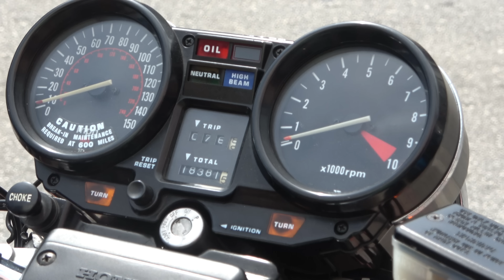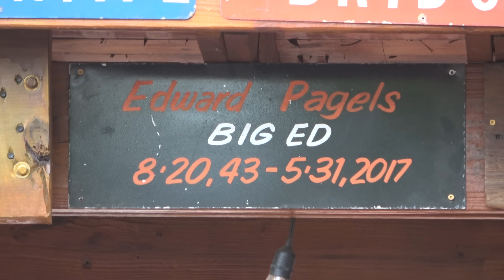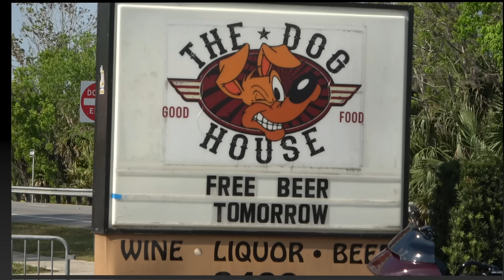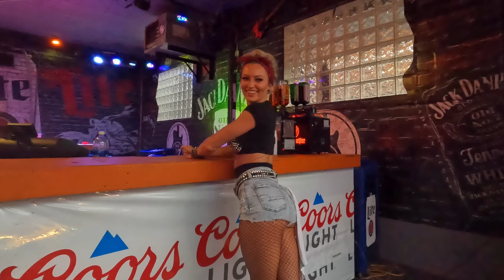Big Bike Energy - Daytona Bike Week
Daytona Beach Florida @Primecutpro Bike shows, main street, the beach, Ormond Beach, Samsula, Holly hill. Harley Davidson, Buell, Kawasaki, and many more custom built motorcycles. We Camped at Cackleberry Campground and the CrazyHorse Campground near the Flea Market. Check out the Daytona Playlist for more: